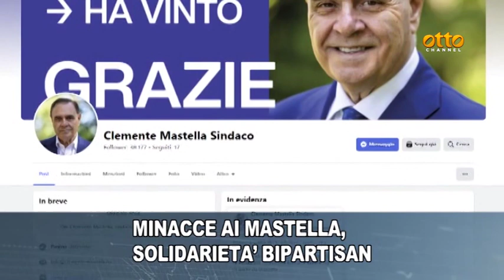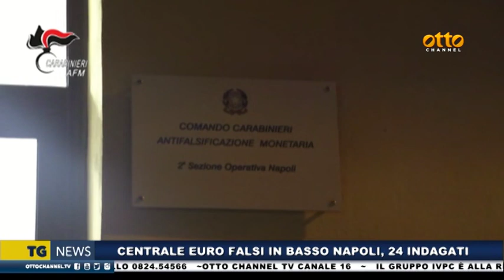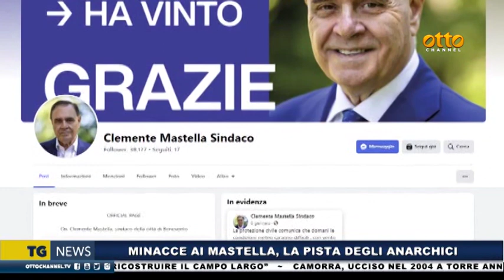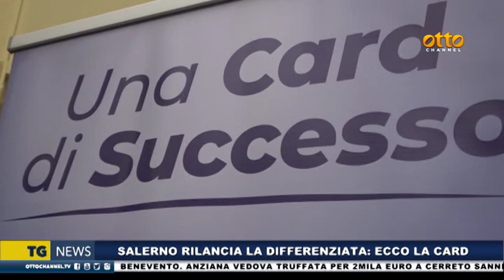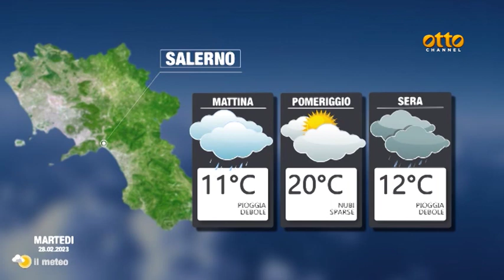Tg News 27 febbraio 2023 - ore 19:45